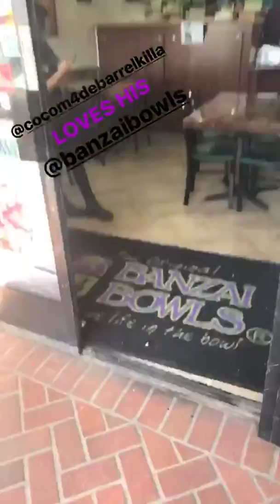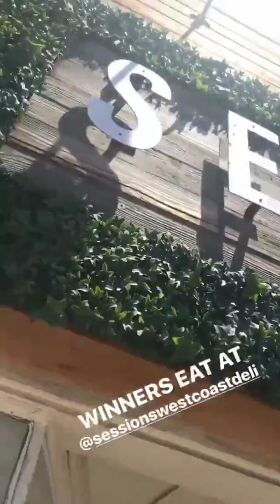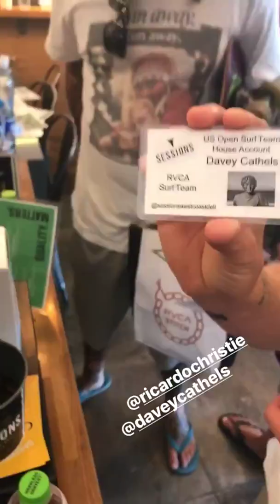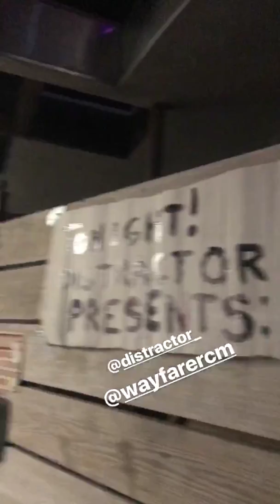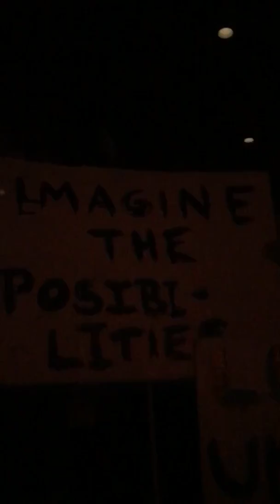Vans US Open of Surf Day 1 OCINSTANEWS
July 29,2017 started off like most Saturdays down at the local coffee shop Cesi Bon - I glassed Officer Miller across the street and made small talk with him about the Buttdart issues in Newport - He took off after a rule breaker and I cleaned up some trash and talked to some Starbuck Addicts trying to convince them to go to the BON across the street. I glassed some buttdarts with Max Lane and then checked out the waves at 54th with D Shea and OC Philly Phil.  Grabbed some Banzai Bowls for Mason Ho and Glassed the waves up at River Jettys. Unkle Tito locks into Day 1 at the Vans US Open.  Today was the ProJr  and Tito took over the Jacks Instagram - During the Mayhem I ran into Ricardo Christy, Davey Cathals and Mike Brophy and had lunch at Sessions - WE SALUTE YOU SESSIONS - Made a stop at The Gang's spot Tyler Gunther - Then hit up the Pigeon Coop with Sticker to watch the fights before going to the Wedding at the Wayfarer - Distractor put on a play and married a Plant to a Computer then brought the house down with a mental performance.